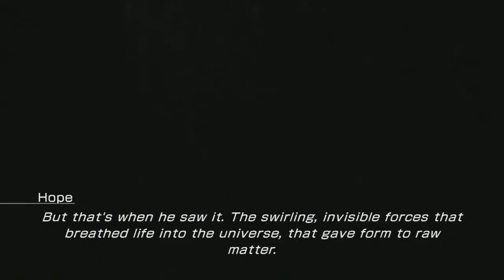Lightning Returns Final Fantasy XIII - Walkthrough part 37 " Bhunivelze, God Of Light"